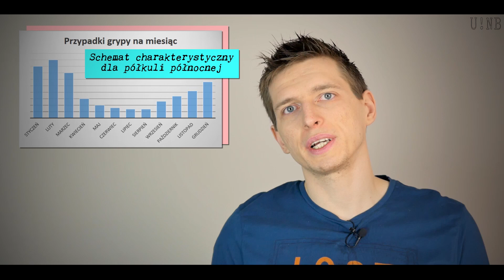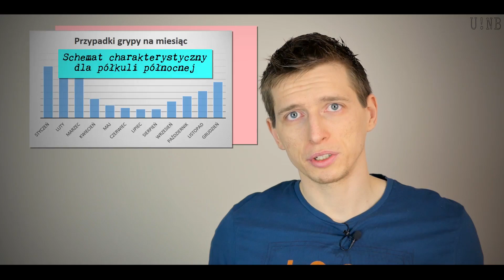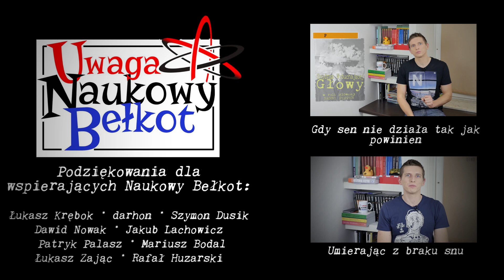Dlaczego mamy sezon grypowy? | Szybkie pytanie, szybka odpowiedź #23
Chyba większość z nas przynajmniej raz padło ofiarą sezonu grypowego, czyli okresu w którym notuje się zwiększoną ilość zachorowań na grypę. Gdziekolwiek jest klimatyczna zima tam jest też sezon grypowy. Ale czy wiemy z czego wynika istnienie tego sezonu?

H.Y. Florence i in. - "Excess hospital admissions for pneumonia, chronic obstructive pulmonary disease, and heart failure during influenza seasons in Hong Kong"

A.C. Lowen i in. - "Influenza virus transmission is dependent on relative humidity and temperature"